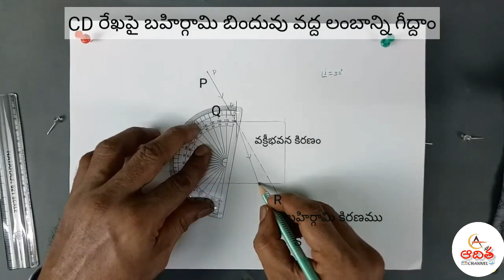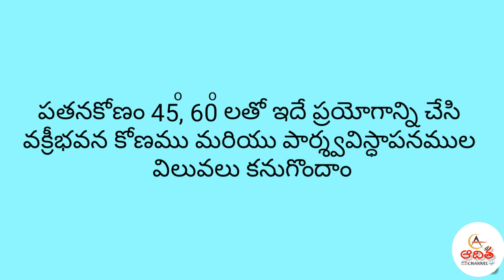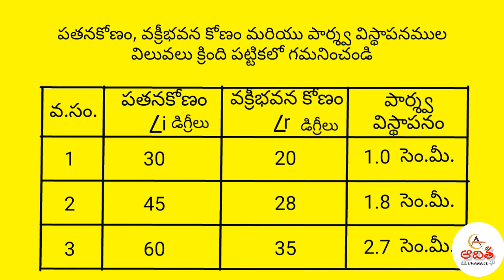IX CLASS TM:గాజు దిమ్మె గుండా వక్రీభవనము-ప్రయోగశాల కృత్యం(REFRACTION THROUGH GLASS SLAB-ACTIVITY)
R.నాగేశ్వర రావు సార్ కి కృతఙ్ఞతలు